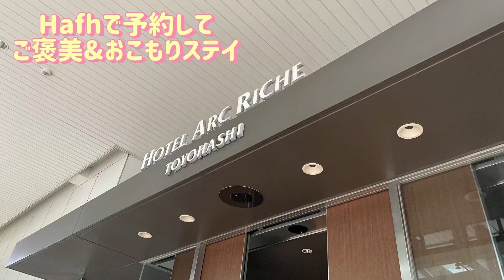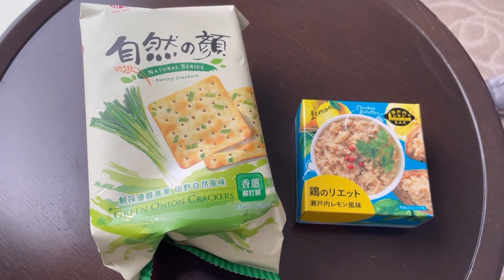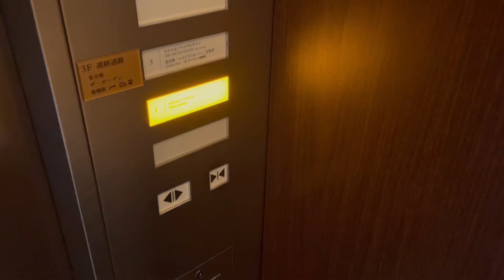【Vlog】Hafhで予約して、アークリッシュ豊橋に泊まってみた